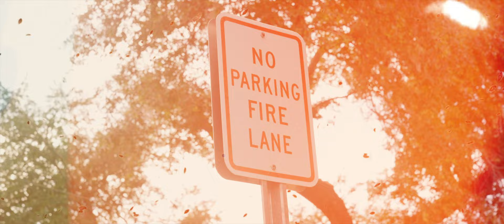Richard Lorenzo Jr. - I'm Fighting (Official Music Video)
Follow Remnant Music Records!
May The Lord Bless you Abundantly in Jesus Mighty Name!